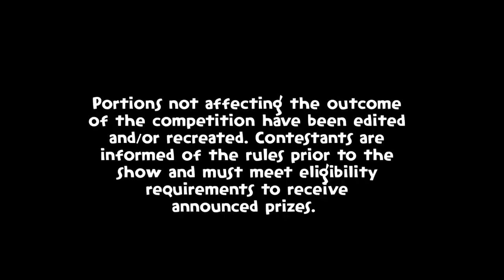Pictureka: Episode 23